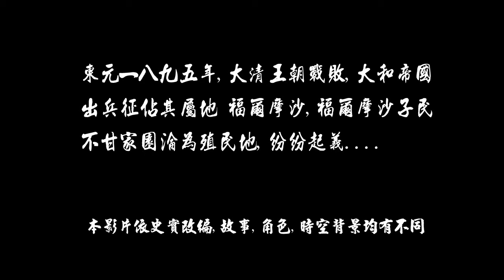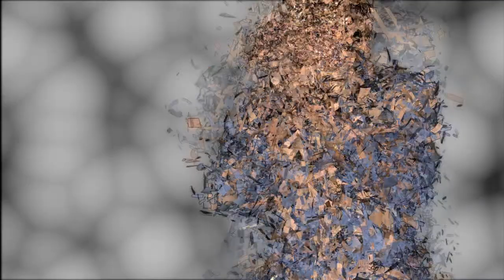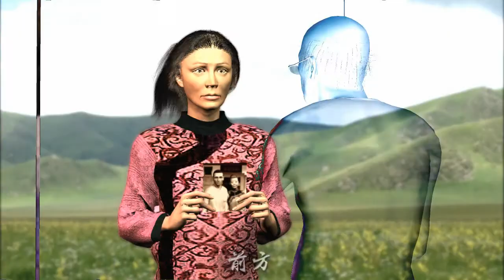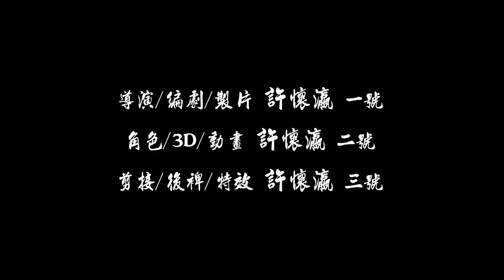學承電腦補習班_許懷瀛學員作品_1895 haka mv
學承電腦補習班_許懷瀛學員作品_1895 haka mv ,更多內容請上